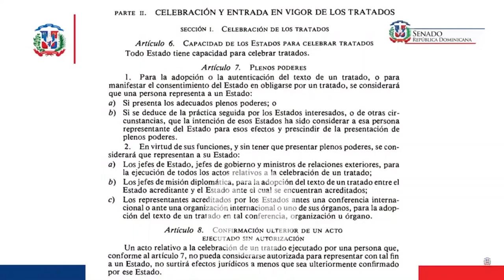CANCILLER ASEGURA QUE DECLARACIÓN FIRMADA POR RD Y HAITÍ EN 2021 NO TIENE VALOR JURÍDICO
El ministro de Relaciones Exteriores, Roberto Álvarez, aseguró este miércoles que la declaración conjunta de la Comisión Mixta Binacional sobre el río Masacre “no tiene ninguna fuerza jurídica”.